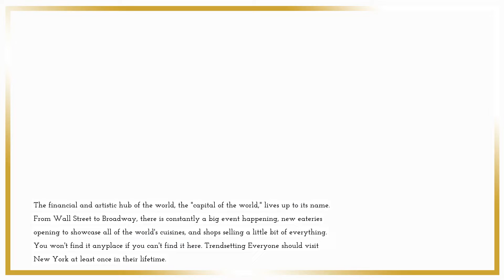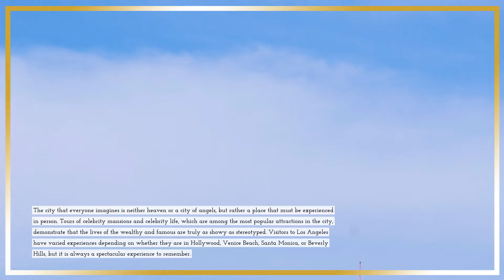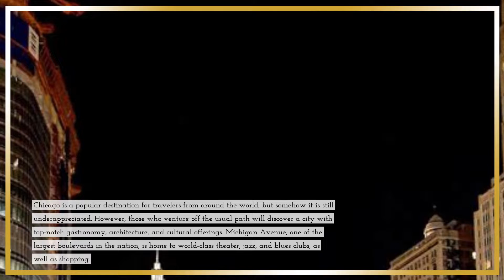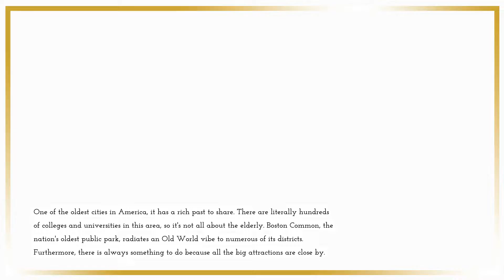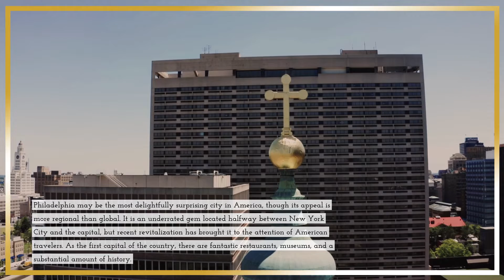Top 10 Best City In U.S.A (United States Of America)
The financial and artistic hub of the world, the "capital of the world," lives up to its name. From Wall Street to Broadway, there is constantly a big event happening, new eateries opening to showcase all of the world's cuisines, and shops selling a little bit of everything. You won't find it anyplace if you can't find it here. Trendsetting Everyone should visit New York at least once in their lifetime.

San Francisco is the most beautiful city in America, despite having lost some of its attractiveness. With notable landmarks and cultural attractions, the city by the bay is picturesque and hospitable. Beautiful Victorian mansions, parks, sandy beaches, and picturesque views are all there, always with the imposing Golden Gate Bridge in the distance serving as a backdrop. The hardest American city to leave is typically this one.

The city that everyone imagines is neither heaven or a city of angels, but rather a place that must be experienced in person. Tours of celebrity mansions and celebrity life, which are among the most popular attractions in the city, demonstrate that the lives of the wealthy and famous are truly as showy as stereotyped. Visitors to Los Angeles have varied experiences depending on whether they are in Hollywood, Venice Beach, Santa Monica, or Beverly Hills, but it is always a spectacular experience to remember.

Even though it looks more European than American, this city is a monument to the American spirit. It is made primarily of low-rise structures, many of which are grand neo-classical architecture, as opposed to skyscrapers. It's a museum city with many monuments and memorials that draw tourists from all over the world, and it's better than ever with a food scene that becomes tastier every year.

#5. Miami
One of the party capitals of the globe, more people visit it to be seen than to see. National and international partygoers visit for the sun, sand, and sex, but there is also a unique Art Deco quarter and the most Latin atmosphere in the nation. It is a year-round destination that is worth at least a weekend (and one sleepless night) of your life.

This is not truly a city. More of a "only in America" theme park, it is located in the desert and is divided in half by a broad boulevard. But the reason it attracts people from all over the world is because it is so fascinating. The alluring features include the flashing neon signs, outlandish copies of famous locations, and the big-name shows' or casinos' perpetually ticking 24-hour clocks. Many people don't want to leave this luxurious fantasy metropolis without stating, "What happened in Vegas, stayed in Vegas."

#7. Chicago
Chicago is a popular destination for travelers from around the world, but somehow it is still underappreciated. However, those who venture off the usual path will discover a city with top-notch gastronomy, architecture, and cultural offerings. Michigan Avenue, one of the largest boulevards in the nation, is home to world-class theater, jazz and blues clubs, as well as shopping.

New Orleans should be on any American traveler's itinerary despite the city's significant damage from Hurricane Katrina, poverty, and social issues. There is the outstanding cuisine, the distinctive French Quarter, the laid-back atmosphere at jazz clubs, and the ritzy Bourbon Street. It's a city that nonetheless radiates an airy charm despite its recent history.

#9. Boston
One of the oldest cities in America, it has a rich past to share. There are literally hundreds of colleges and universities in this area, so it's not all about the elderly. Boston Common, the nation's oldest public park, radiates an Old World vibe to numerous of its districts. Furthermore, there is always something to do because all the big attractions are close by.

#10. Philadelphia
Philadelphia may be the most delightfully surprise city in America, though its appeal is more regional than global. It is an underrated gem located halfway between New York City and the capital, but recent revitalization has brought it to the attention of American travelers. As the first capital of the country, there are fantastic restaurants, museums, and a substantial amount of history.